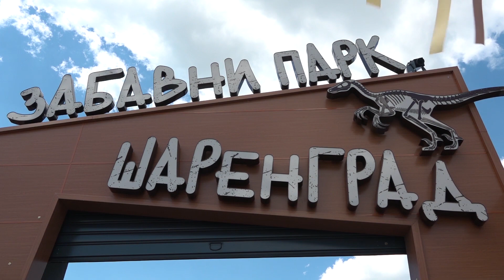7. Međunarodni festival balona „Kruševac kroz oblake“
7. Međunarodni festival balona „Kruševac kroz oblake“ održava se od 28. do 30.jula na Bagdali i zabavnom parku Šarengrad.
Organizator je Turistička organizacija grada Kruševca, pokrovitelji Grad Kruševac i Ministarstvo trgovine, turizma i telekomunikacija, a prijatelji festivala Dunav osiguranje i Kromberg & Šubert Kruševac.

Podizanje i spuštanje u korpi balona, za posetioce je besplatno, zavisi isključivo od vremenskih uslova i organizator će se pridržavati uputstava balonarskih posada. Kao i svake godine očekuje se veliki broj pesetilaca.